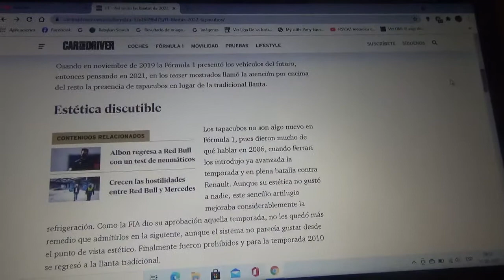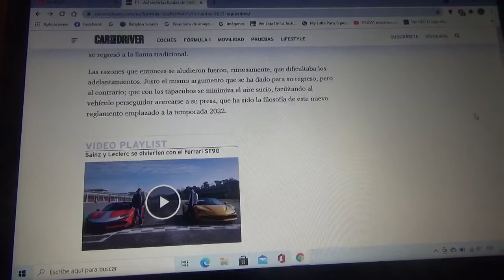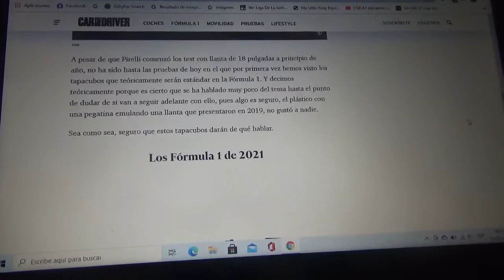Alfa Romeo Racing probó las llantas de la Temporada 2022 de F1 con tapacubos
El nuevo reglamento dice que deberán ser de este modo a partir de la siguiente Temporada 2022 de Fórmula 1